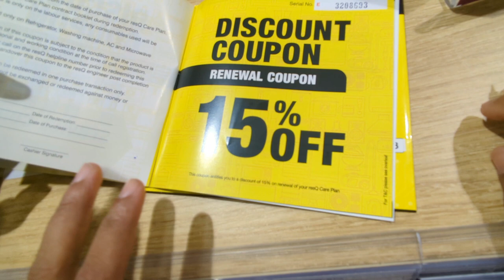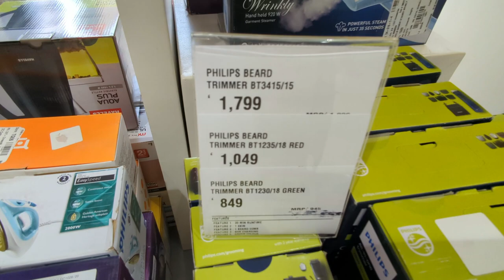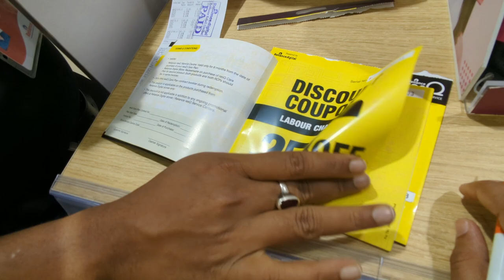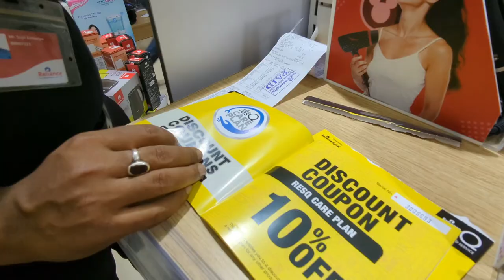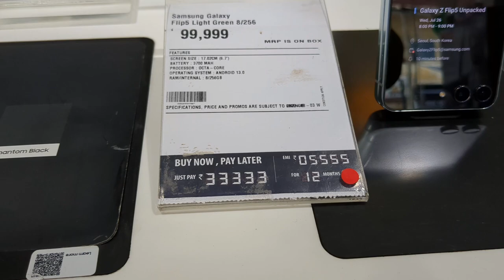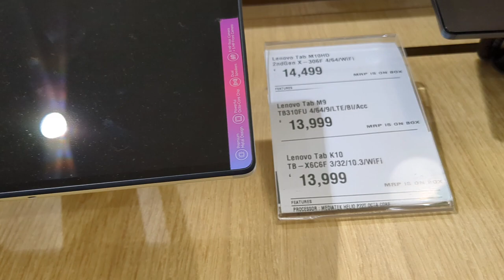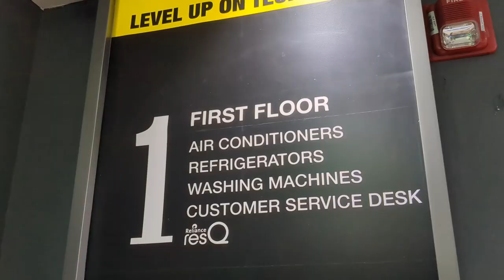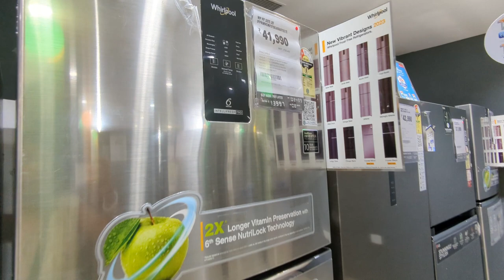Digital India sale at chinsurah reliance digital store | Full showroom tour with exciting offers 🧡🤍💚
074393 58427